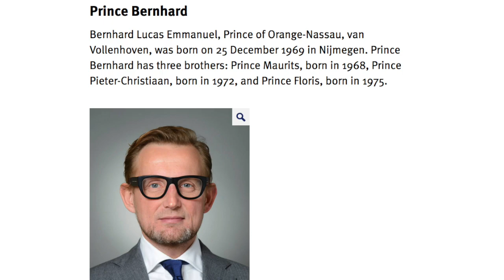100% PROOF! Piers Corbyn is played by Prince Bernhard of the Netherlands! Royal Actors!